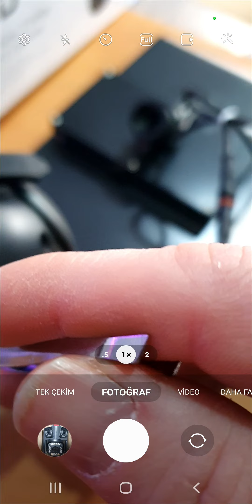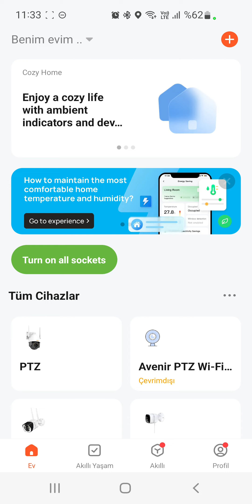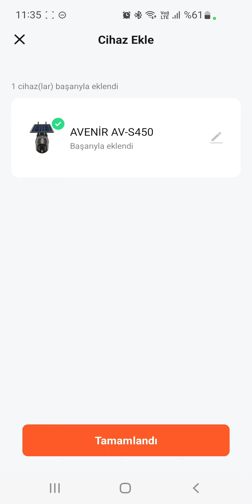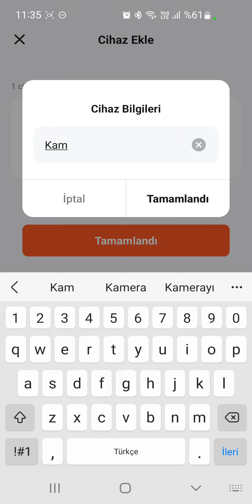Tuya Smart 4G Kamera Kurulumu